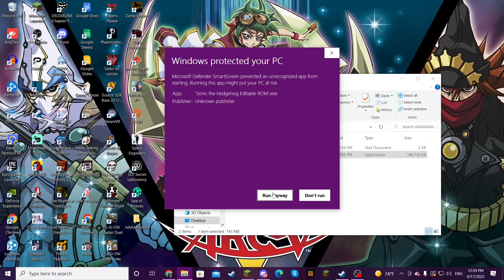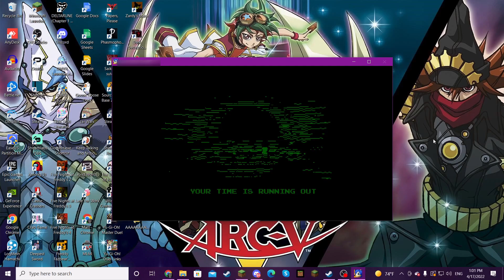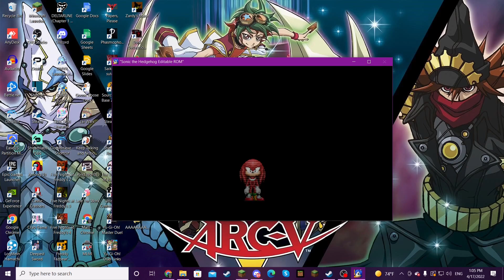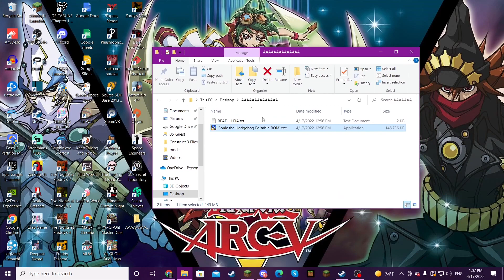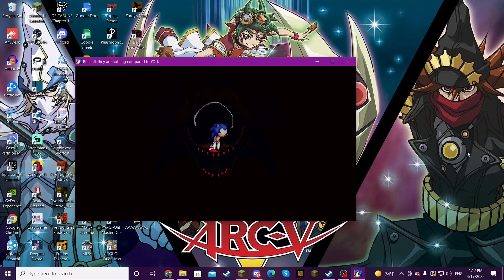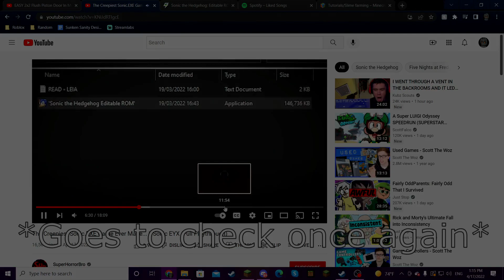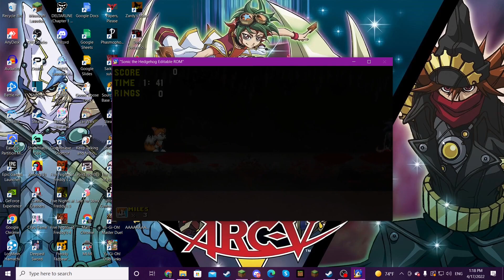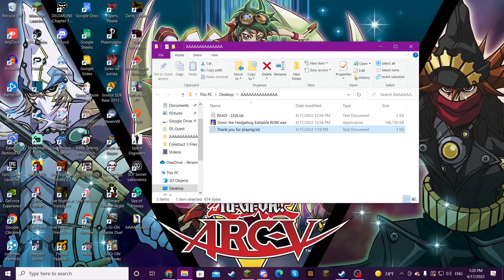WHO WOULD JOIN THIS FAMILY??? | Sonic Editable ROM Hack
Today I play through a genuinely freaky Sonic.exe fangame!

Ring that good old bell to never miss an upload!